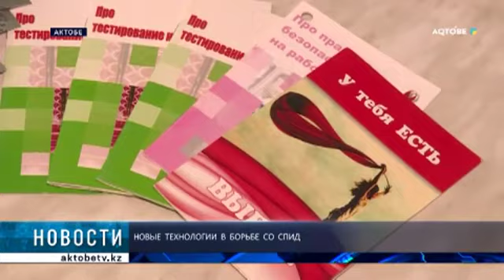НОВЫЕ ТЕХНОЛОГИИ В БОРЬБЕ СО СПИД